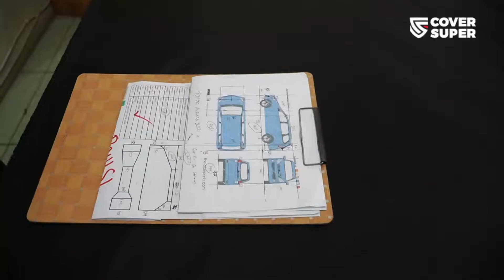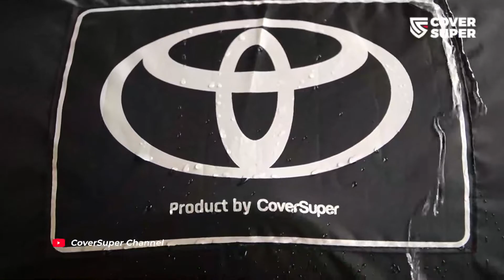OWNER AVANZA PADA SUKA COVER MOBIL COVERSUPER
Para Owner Avanza pilihhya cover mobil dari CoverSuper nih, Sob! Sudah terbukti banget, karena Avanza juga termasuk tipe yang paling banyak dimiliki masyarakat kita.

Cover mobil terbaik di Indonesia, banyak keunggulannya: anti jamur, anti baret, anti debu, paket lengkap banget deh!

atau Instagram @officialcoversuper

PT CoverSuper Indonesia Global adalah produsen cover mobil terbesar dan terpercaya di Indonesia. Disukai karena kualitas dan harganya yang terjangkau. Berdiri pada tahun 2012 di Yogyakarta, Cover Super secara konsisten memproduksi produk perlindungan dari mobil, motor, hingga kereta, kapal laut, dan pesawat terbang.

Kantor Pusat: CoverSuper Building. Jl. Sidorejo Onggobayan, Ngestiharjo, Kasihan, Bantul, Daerah Istimewa Yogyakarta, 55182